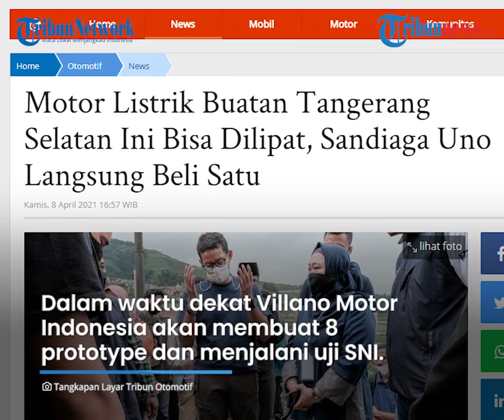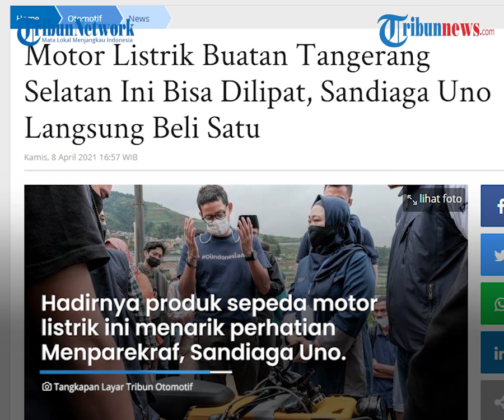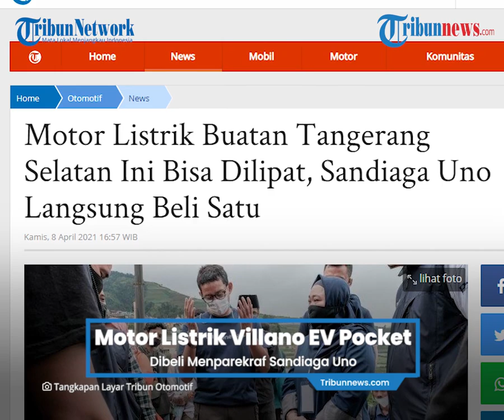Motor Listrik Buatan Tangerang Selatan Ini Bisa Dilipat, Sandiaga Uno Langsung Beli Satu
TRIBUN-VIDEO.COM, MAGELANG - Memiliki desain yang paling beda dan unik, sepeda motor Villano EV Pocket menarik perhatian banyak orang dalam acara Tikungan Nusantara di Dusun Butuh Magelang, Jawa Tengah.

Terlebih ketika dijajal oleh peserta acara torsi dari Villano EV Pocket setara dengan motor bensin 250CC.

Saat digunakan jalan menanjak, Villano EV Pocket tidak terasa seperti motor listrik yang biasanya malah kehilangan tenaga.

Doni Aryanto, Direktur Utama PT Villano Motor Indonesia mengatakan, tidak hanya produk sepeda motor listrik ini memiliki keunikan dibandingkan yang lainnya.

"Berbeda dari motor lainnya adalah struktur motor yang bisa dilipat dan ditarik layaknya koper.

Bahkan ukuran motor setelah dilipat hampir sama dengan ukuran koper kapasitas 30 kilogram," kata Doni.

Ini membuat  motor listrik bisa masuk ke bagasi mobil, naik kereta, bagasi pesawat dan lainnya sehingga tepat untuk travelling.

Dari rumah naik motor ke bandara, lipat, masuk bagasi, sampai di kota tujuan tinggal buka, pakai helm lalu gas," tambah Doni.

Villano EV Pocket memiliki TKDN di atas 80% menjadikan motor ini produk Indonesia.

Dengan pusat development dan pabrikasi di Tangerang Selatan.

Dalam waktu dekat Villano Motor Indonesia akan membuat 8 prototype dan menjalani uji SNI sebelum masuk ke lini produksi masal.

"Di harap kan Villano Motor bisa masuk ke pasar di akhir 2021 atau 2022 dan menargetkan penjualan 2500 unit di tahun pertama," kata Doni.

Hadirnya produk sepeda motor listrik ini menarik perhatian Menteri Pariwisata dan Ekonomi Kreatif, Sandiaga Uno.

Bahkan, Sandi berminat membeli satu unit usai melihat prototype Villano EV Pocket.

Sandiaga Uno menyambut baik industry kreatif khusus nya inovasi anak bangsa yang bisa turut membangun bangsa.

Artikel ini telah tayang di Tribunnews.com dengan judul Motor Listrik Buatan Tangerang Selatan Ini Bisa Dilipat, Sandiaga Uno Langsung Beli Satu,